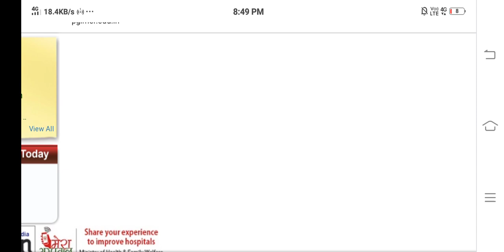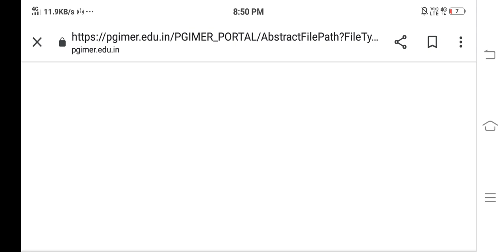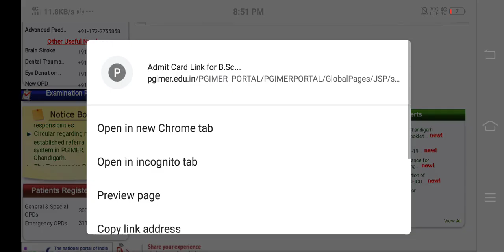PGIMER BscNursing Admit card आ गया 😀|Good News for All